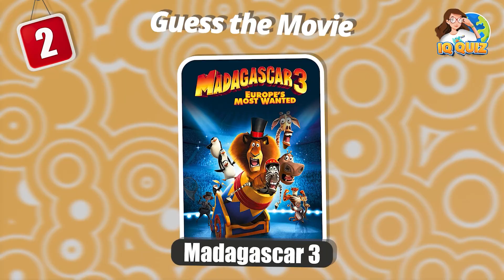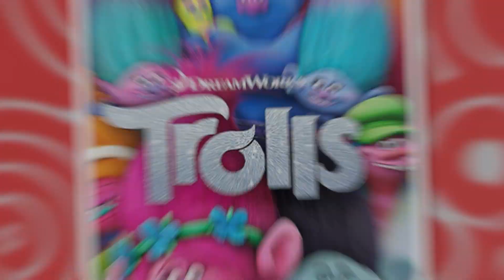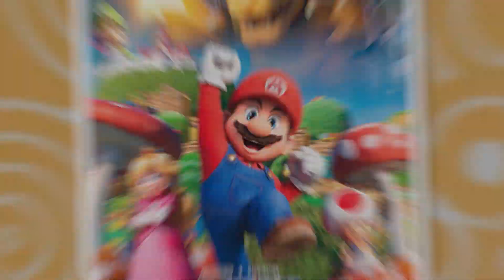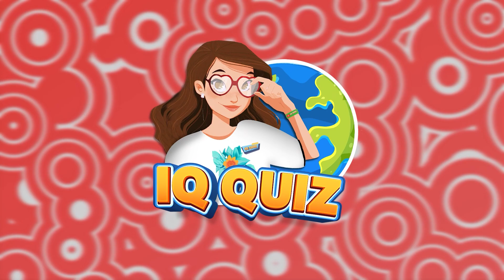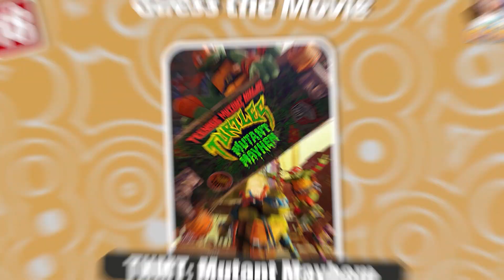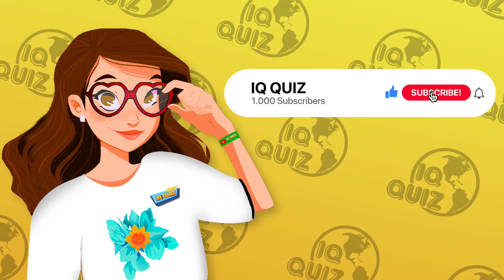Guess The Movie By Dances & Songs.... Trolls Band Together, Super Mario Bros, Frozen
Hi guys! Welcome back to the IQ Quiz Channel! The today topic I bringing to you is Guess the MOVIE by their songs. In today's questions content will include many popular movies like Trolls Band Together, Super Mario Bros, Frozen and many many more other movies. Come with me to this Guess the MOVIE by songs. Let's go!